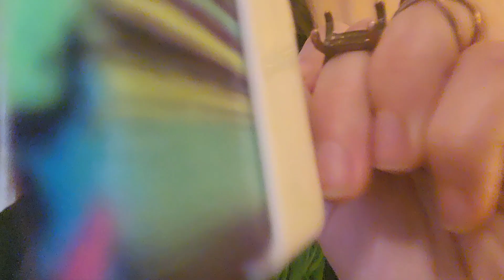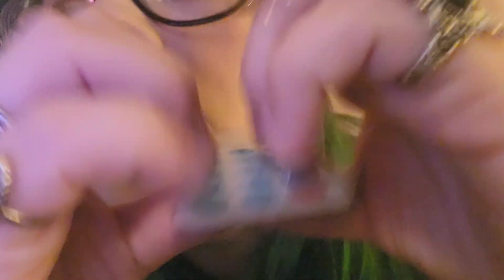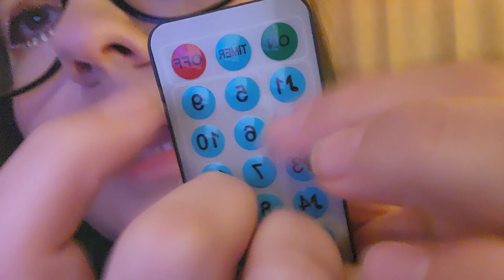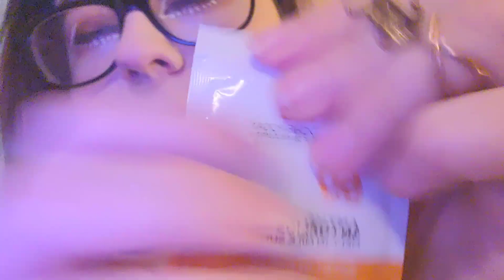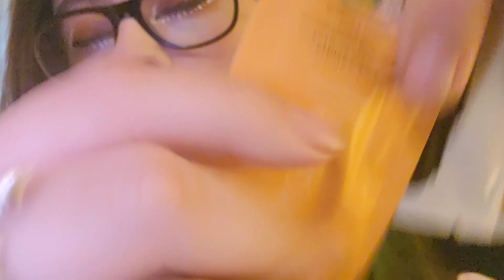ASMR doing weird fast and chaotic stuff to your face and head 😋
bunch of tinglezzzzz in one video today, personal attention, face touching, scalp check, negative energy pulling and cutting, so much more!!!
        TIMESTAMPS
00:00- examining your face and scalp w/ latex gloves
1:34- brushing your face
4:03- invisible typing on face
5:24- scanning you
6:34- testing different textures on your face (rubber, latex, vinyl, cotton)
8:28- analysis of test you're allergic/rubbing cream on you
9:37- poking/grabbing/squeezing your face
11:04- taking samples of you
11:48- fixing your eyebrows
12:20- marking you to make sure you're symmetrical
13:38- x-ray